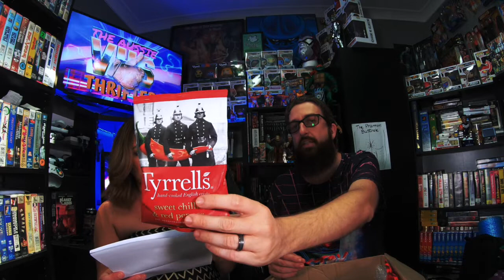MYSTERY UNBOXING Sent from YOUTUBER THE MAD TATTER / THRIFTING MATE